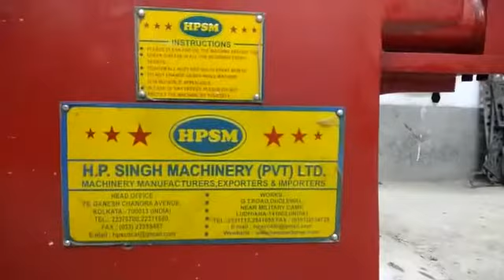Vertical Engine Head Surface Grinding Machine for details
HPSM Vertical Engine Head Surface Grinding Machine  are hydraulically operated, these machine are suitable to grind a wide range of engine head both in aluminum and steel.
Head Surface Grinding Machine  has an infinitely variable feed to the table and the main head.
Head Surface Grinding Machine are also equipped with Milling Attachment, which is most suitable in cutting the aluminum head to give a plain finish.
Head Surface Grinding Machine  use the best of the electrical and heavy duty motor of ABB Make.
Head Surface Grinding Machine  are complete with grinding stones, hydraulic power pack and coolant pump.